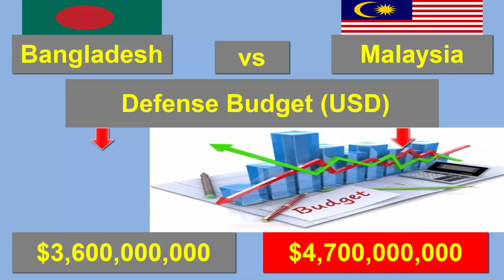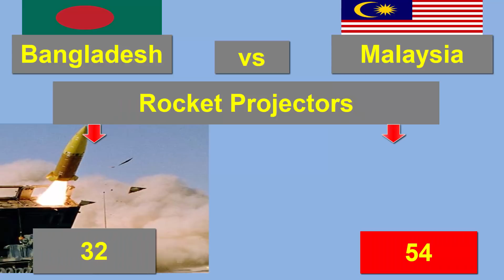বাংলাদেশ সেনাবাহিনী বনাম মালয়েশিয়া সেনাবাহিনী || Bangladesh vs Malaysia Military Comparison